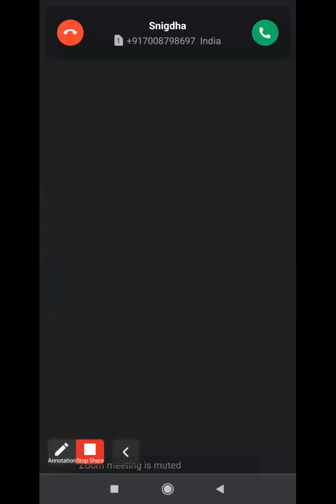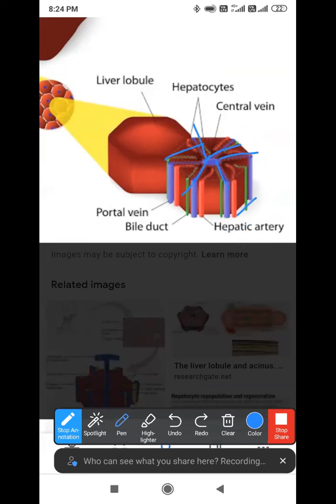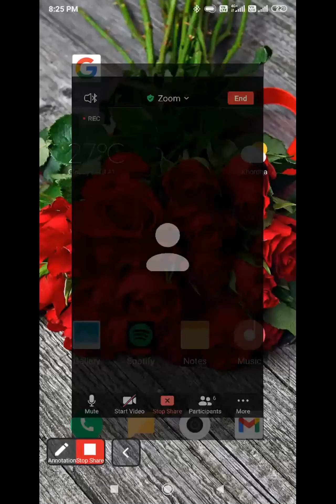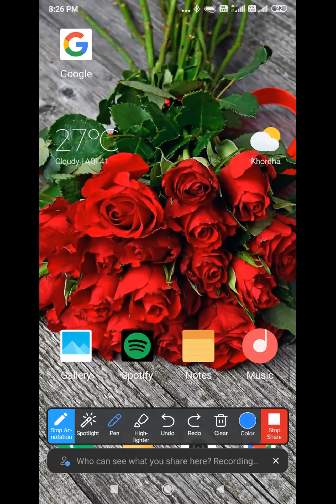SCIENCE TEACHER INTERVIEW QUESTIONS & ANSWERS FOR OAVS/KVS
This video describes SCIENCE TEACHER INTERVIEW QUESTIONS & ANSWERS FOR OAVS/KVS___________________________
Feel Fee to post your valuable Google Reviews

Services Offered by Bidyasagar Classes
1- Classroom/Offline Coaching
2-Online Live Coaching
3- Online Recorded Coaching
4-Study Material-Hardcopy/Softcopy
5- Online/Offline Test Series
Facilities Offered by Bidyasagar Classes
1- Daily Online Topic Test
2- Personalised Doubt Clearing Classes
3- AC Classrooms
4-Fully Digitalised Classrooms
5-Experienced Faculties
6-Updated Study Materials
7-Monthly Current Affairs Magazines
8-Daily Updated Current Affairs Video and Quiz
9-Small Batch Sizes
10-Well maintained sanitized and Hygienic Classroom
11-Daily MCQs and Study Notes in Whatsaap and Telegram Group
12-Weekly Feedback for Student Satisfaction
13-Daily SMS to Guardians about Students’ Daily Test Marks
14-Newspaper Reading Techniques for Students
15- Mobile AAP loaded with contents
Courses Offered by Bidyasagar Classes
For Graduation Students
1- BEd Entrance-Science/Arts-State/Central/Regional
2- MSc Entrance-Physics/Chemistry/Mathematics/Botany/Zoology
3- IIT JAM-Physics/Chemistry/Mathematics/Biotechnology/Geology
4- Bank Clerk/P-IBPS/SBI/RRB
5- SSC-CGL/CHSL/MTS
6- Railway
7- OSSC/OSSSC
8- ASO
9- Stenography
For 11th and 12th Science Students
1- Board Coaching-CBSE/ICSE/CHSE-All Subjects
2-1 Year Entrance Coaching-OUAT/NEET/JEE/NISER
3-Crash Course-OUAT/NEET/JEE/NISER
4- NDA/NA
5- D.EI.Ed/CT
For Teacher Eligibility Students
1-OTET -Paper-I & Paper-II
2-CTET -Paper-I & Paper-II
3-OSSTET
4-TRT
5-OAVS/KVS/NVS
6-JT
English Communication Course
1-Spoken English
2-Group Discussion
3-Personal Interview
4-Personality Development
5-IELTS
OJEE Lateral Entry
1-B.Tech -for Diploma Students
2-MCA
3-MBA
4-Pharmacy
Technical Course
1-SSC JE
2-RRB JE
3-OSSC JE
Civil/Electrical/Mechanical/Electronics
Computer Course
1-DCA
2-PGDCA
3-Tally

Bidyasagar Classes Calling and Whatsaap Numbers
Bidyasagar Classes Address
Bhubaneswar, Odisha-751015